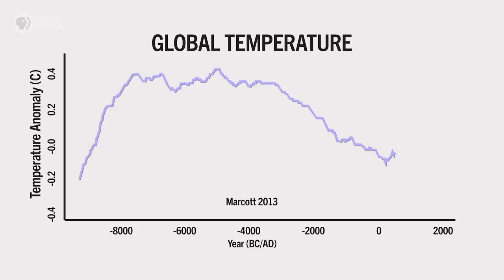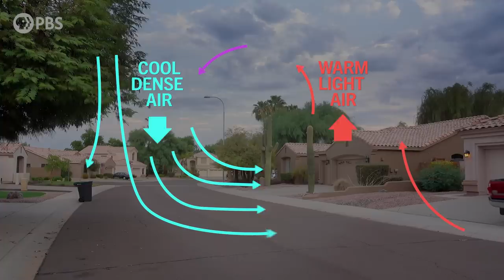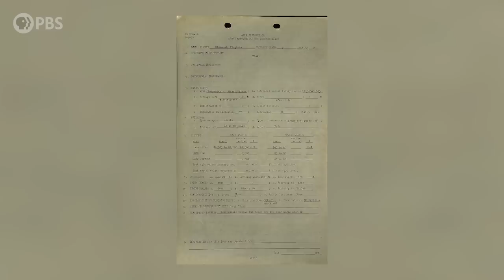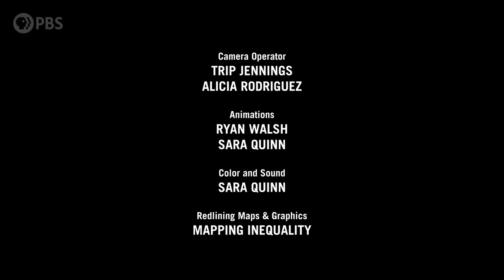Cities are getting too hot to handle. TREES help us survive.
The Urban Heat Island Effect is making cities too hot. Urban Trees are one of the best mitigation strategies we have according to Dr. Vivek Shandas. With extreme heat waves in Europe, Asia, the United States and beyond, it’s clear climate change is making summers more dangerous and deadly. Urban areas are feeling the worst effects; a phenomenon known as the urban heat island effect. 2022 saw high temperatures in Kansas, Spain, Portugal, England (especially London), and India. But even within cities, the warming is not distributed evenly. During the Pacific Northwest heat dome of 2021, the region's most extreme heat wave ever, this temperature difference reached a staggering 25°F between neighborhoods in Portland, OR. And new research is illuminating how a century of racist housing policies known as redlining have contributed to this often deadly inequality.

The 2022 heat waves are not single events. They are another data point during years of escalating extreme weather. Previously, the 2019 European heat wave, the 1980 US heat wave, 1995 Chicago heat wave and many more are part of this trend.

In this episode we are going to dive into this unjust history of housing discrimination and see what it can teach us about how to keep cities cooler and save lives. We’ll visit Richmond, Virginia and Portland, Oregon to understand the problem and solutions. Innovative solutions are being carried out at the Science Museum of Virginia and by the Portland organization, Friends of Trees.